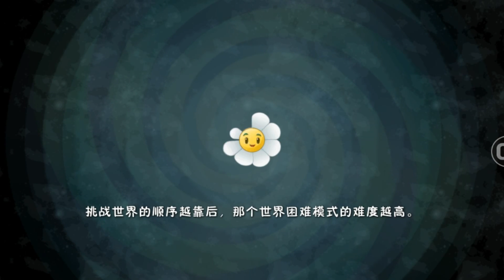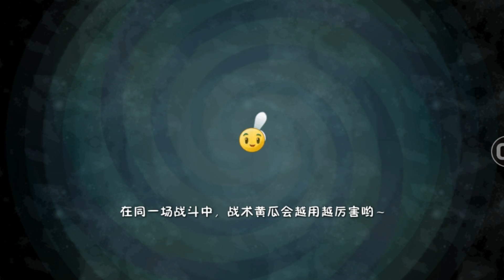PVZ 2 China V2.4.1-Challenge Cabbage pult Max Level vs Blockhead Plants vs Zombie 2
Please help me achieve 1K sub, I need you help.